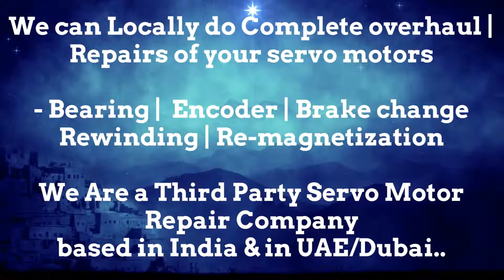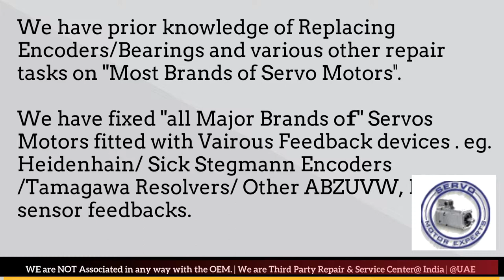Axor Italy Servo Motor Repair, Pune Punjab Rajasthan Silvassa Surat Thane Vadodara Lucknow